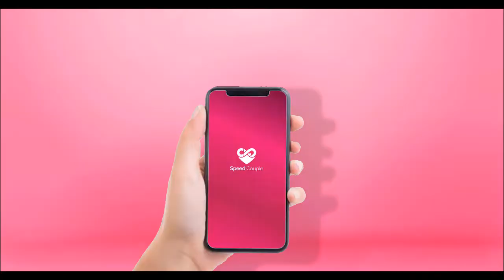Thuê Gái Giả Trai Để Đóng Ghen Và Cái Kết Của Tiểu Thư | Phim Ngắn Chọn Lọc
Hastag : phim ngắn chọn lọc, phim ngan chon loc, PNCL, Những đứa con từ trên trời rơi xuống 1, Những đứa con từ trên trời rơi xuống 2, NDCTTTRX, phim hay, phim 2021